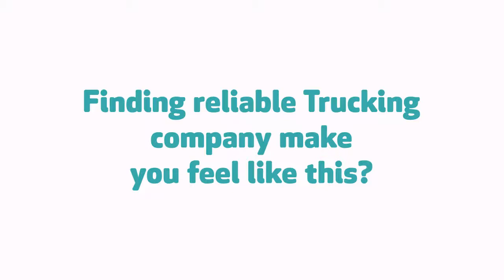GTS Transportation corp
Look no more!